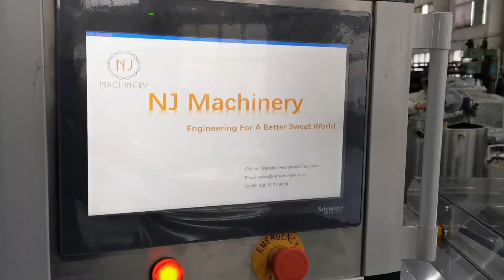how to make chocolate buttons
Chocolate depositing line chocolate making machine
chips and drops making machine